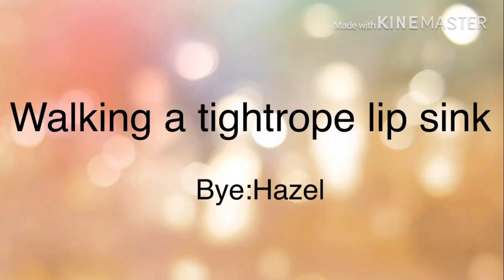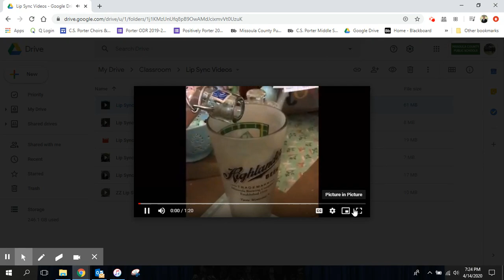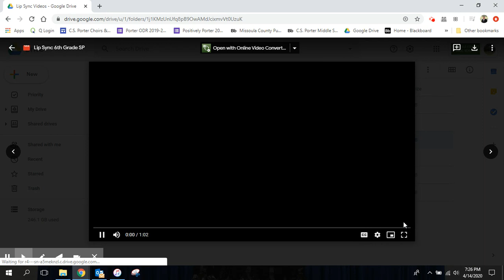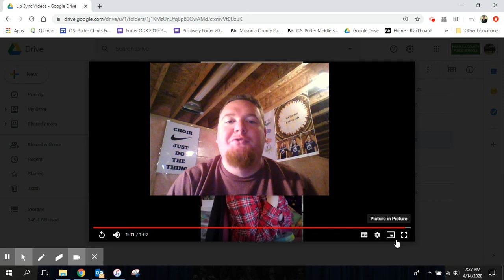Lip Sync Battle 6th Grade Round 1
Choir Lip Sync Battles
6th Grade Round 1